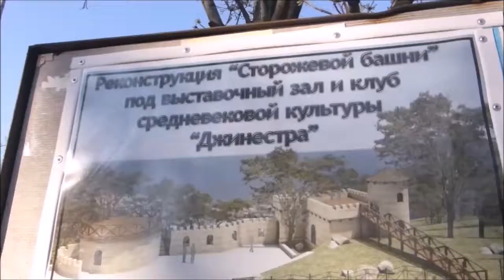Одесса. Парк Шевченко - Ланжерон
Украина, Одесса. 2 апреля 2017 года. Прогулка по парку Шевченко до пляжа Ланжерон.

Ukraine, the city of Odessa. April 2, 2017. A walk in the park of Shevchenko to the beach Langeron.